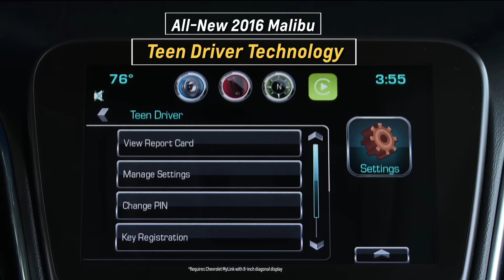2016 Chevrolet Malibu - Teen Driver Technology Side Blind Zone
Be there, even when you're not. 2016 Malibu offers a built-in system to help encourage safe driving habits, and with its industry-first in-vehicle report card, Teen Driver can let parents know how their teenager drove the vehicle and help them as they continue to coach their new drivers.